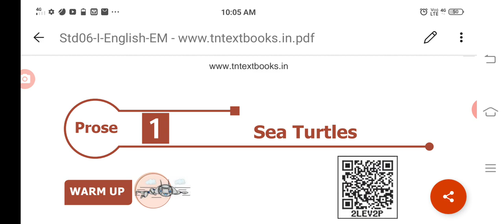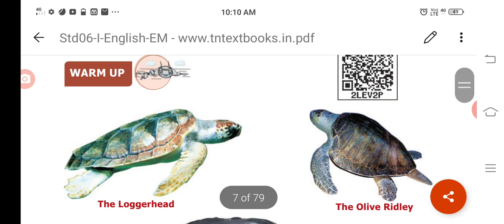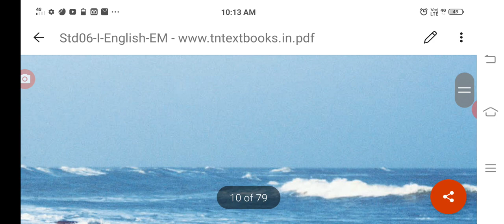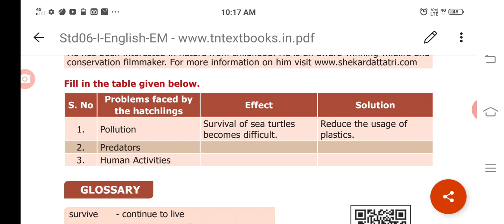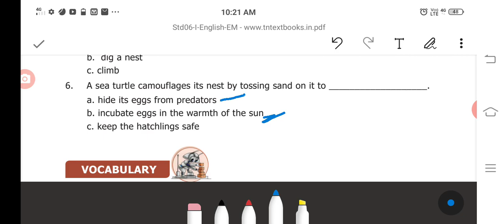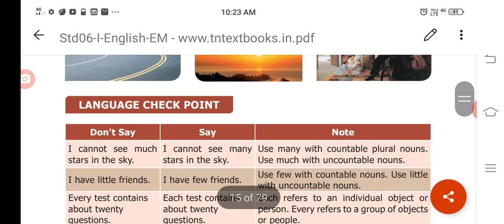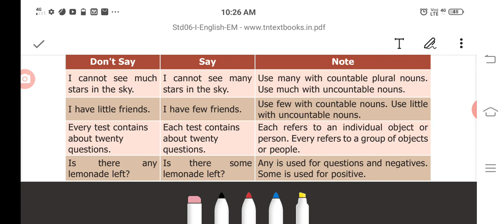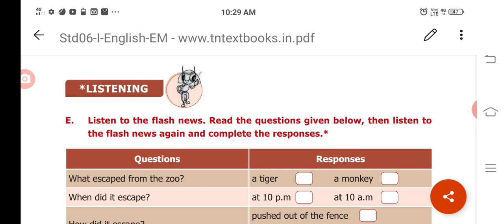6th term 1/Unit 1/Sea turtles/Prose/Book back questions/Part 1/General English/Tnpsc Group 4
6th term 1/Unit 1/Sea turtles/Prose/Book back questions/Part 1/General English/Tnpsc Group 4